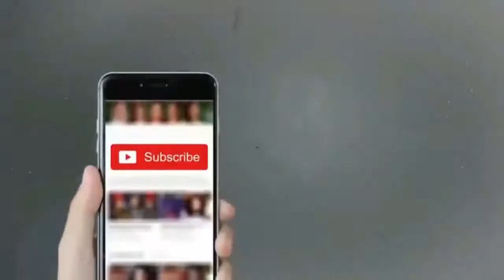dog and car new video